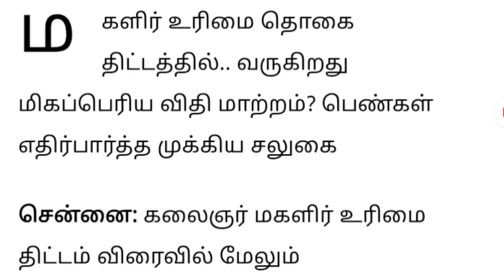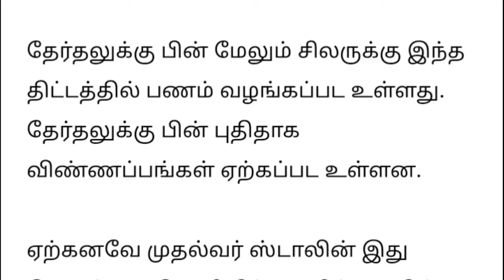ரேசன் அட்டைக்கு நாளை முதல் 3 மகிழ்ச்சி அறிவிப்பு மக்கள் மகிழ்ச்சி | Rationcard news tamil...